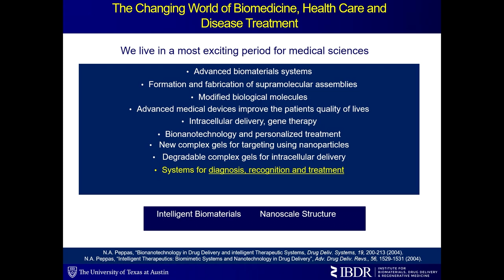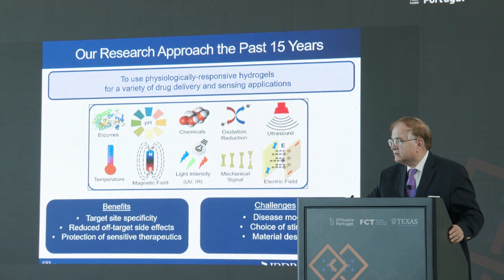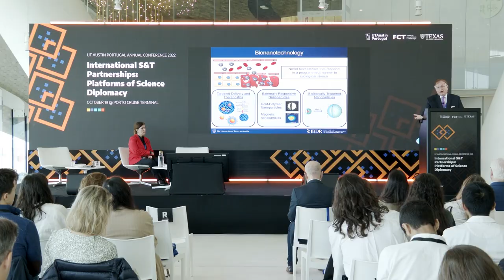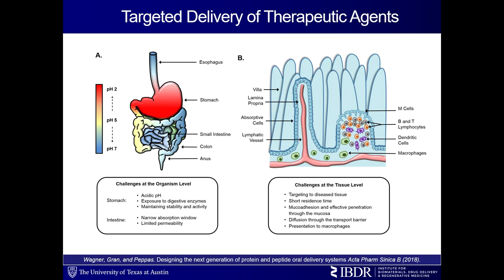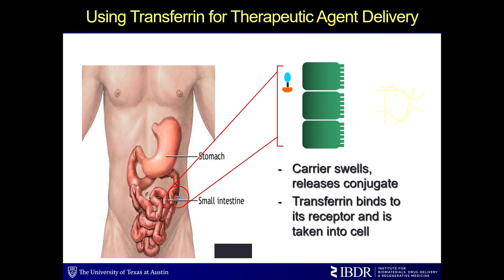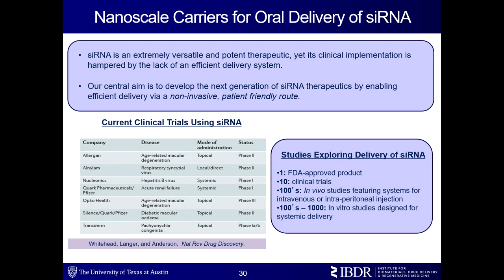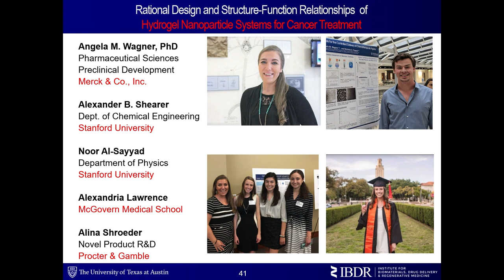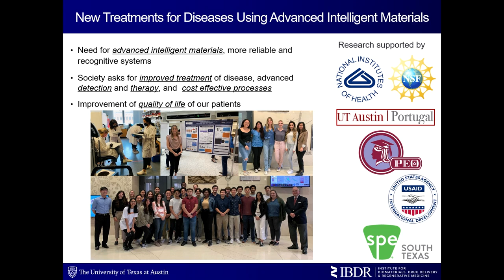Nicholas A Peppas Keynote Session | Annual Conference 2022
Nicholas A Peppas, Sc.D., is an awarded professor in Biomedical Engineering, Chemical Engineering, Pediatrics, Surgery and Pharmacy at the University of Texas at Austin and the Principal Investigator of the Program's 2021 Exploratory Research Project NxGNanoTher.

At the UT Austin Portugal Annual Conference, which happened on October 19, Peppas presented in a Keynote Session about the "Contributions of a 15-Year UT Austin Portugal Program to Intelligent Biomaterials for Treatment of Autoimmune Diseases and Cancer".